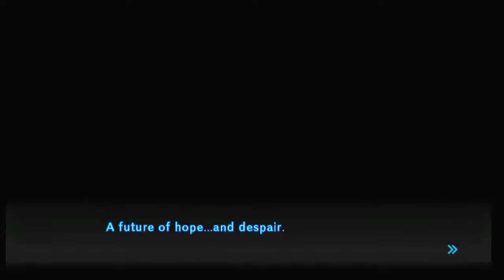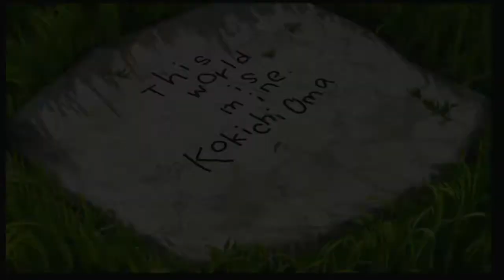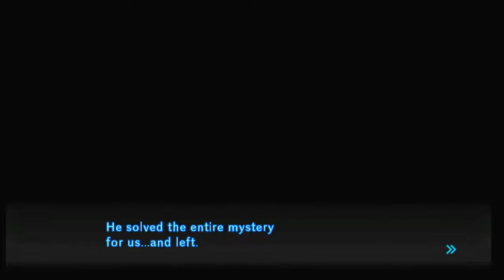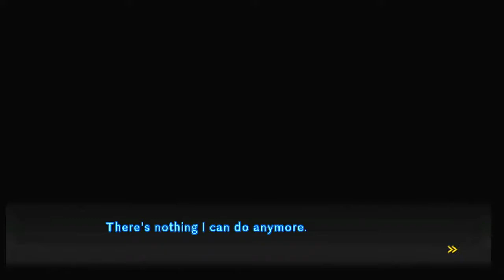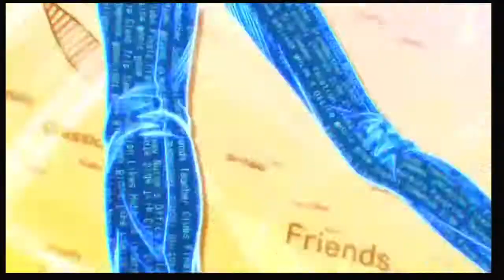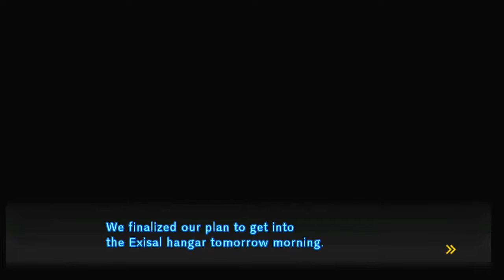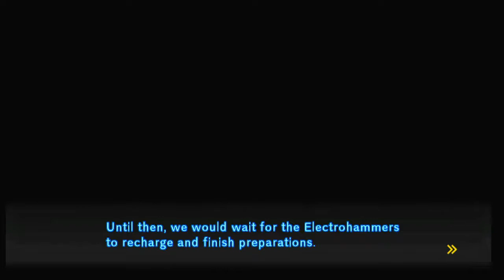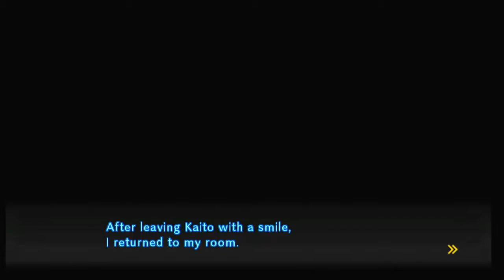DIRECTO jugando DANGANRONPA V3 capítulo 5 parte 2